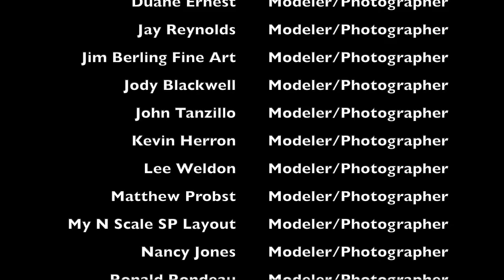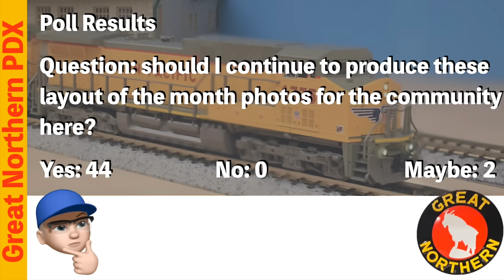August 2023 Member Layout Photos in the tradition of Roy Smith's Dispatch Variety Show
Hi this is John Theisen of Great Northern PDX. This short segment is in the tradition of Roy Smith’s Dispatch Model Railroad Variety show.

In August 2023 we had 19 different modelers post photos to the Facebook group for a total of 138 photos! I have to say, I enjoy looking at each and every one of the photos as I add them to the slideshow. There are so many great model railroads out there! These videos are a reflection of the strong community that Roy built here and your commitment to it.

After you have finished watching this week’s video, please be sure to share your own layout videos on the N Scale Union Pacific Evanston Subdivision Facebook page.

Next Saturday we will have May 2024 as the subject so be sure to get your photos posted! Finally, all of our thoughts and best wishes go out to Roy Smith and his family.

People

Aristole Deeds
Dale Bass
David Rarig
Don Torino
Duane Ernest
Jay Reynolds
Jim Berling Fine Art
Jody Blackwell
John Tanzillo
Kevin Herron
Lee Weldon
Matthew Probst
My N Scale Southern Pacific Layout
Nancy Jones
Ronald Rondeau
Ryan Stuart
Terry Rothe
Tom Skinner
Warren Lindner